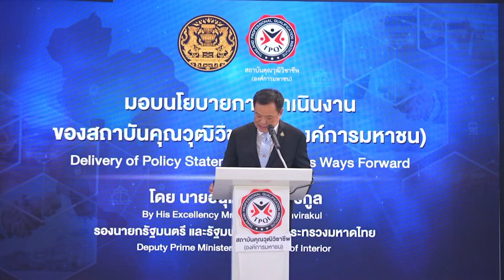“อนุทิน” มอบ 6 นโยบาย สถาบันคุณวุฒิวิชาชีพ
3 พฤศจิกายน 2566 ที่อาคารเพิร์ล แบงก์ค็อก สถาบันคุณวุฒิวิชาชีพ (องค์การมหาชน) นายอนุทิน  ชาญวีรกูล รองนายกรัฐมนตรี และรัฐมนตรีว่าการกระทรวงมหาดไทย พร้อมคณะผู้บริหาร ได้เดินทางมามอบนโยบาย ระบุว่า

ในฐานะรองนายกฯ ที่มี 4 กระทรวงอยู่ในกำกับ คือ มหาดไทย ศึกษาธิการ การอุดมศึกษาฯ และแรงงาน ยินดี ที่ได้กำกับดูแลสถาบันคุณวุฒิวิชาชีพ หรือ สคช. ด้วย เพราะนั่นหมายถึงการมีโอกาสได้ดูภาพรวมทั้งหมดของ การพัฒนาคน ขอยืนยันว่าจะสนับสนุนการดำเนินงาน เพื่อสร้างคน มาพัฒนาชาติ

รองนายกรัฐมนตรี
รัฐมนตรีว่าการกระทรวงมหาดไทย
หัวหน้าพรรคภูมิใจไทย